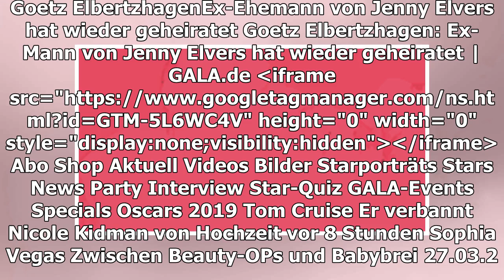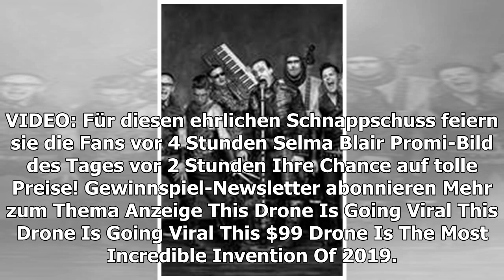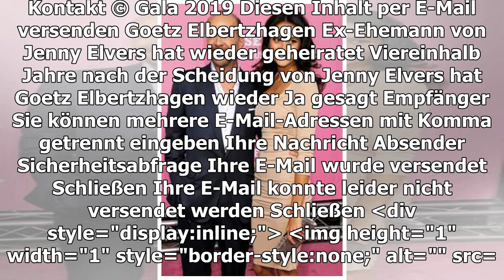GOETZ ELBERTZHAGEN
Ex-Ehemann von Jenny Elvers hat wieder geheiratet
TEILEN
Viereinhalb Jahre nach der Scheidung von Jenny Elvers hat Goetz Elbertzhagen wieder Ja gesagt
Goetz Elbertzhagen und seine Frau Lydia
Herzlichen Glückwunsch, Goetz Elbertzhagen! Der 59-Jährige und seine 27 Jahre jüngere Verlobte Lydia sind vor den Traualtar getreten. Das berichtet "Bunte".
Goetz Elbertzhagen ist wieder verheiratet
Die Hochzeit hatte der ehemalige Manager von Marius Müller-Westernhagen mit der Bekanntgabe der Verlobung im Juli 2018 bereits angekündigt; am 26. Februar 2019 wurde sie auf einem romantischen Weingut im südafrikanischen Franschhoek vollzogen. Und das in einem sehr kleinen Kreis: Nur ein Priester, zwei Trauzeugen und eine Band waren beim Jawort anwesend.
Der Bräutigam ist überglücklich
Die Trauung - eine echte Geheim-Mission. "Niemand wusste etwas. Weder meine Kinder noch Lydias Familie", sagt Elbertzhagen gegenüber "Bunte". "Wir wollten diesen besonderen Tag nur für uns haben.2003 hatten Goetz Elbertzhagen und Jenny Elvers geheiratet. Die Trennung erfolgte im April 2013, die Scheidung im Oktober 2014.
STARPAARE
Ein Bund fürs Leben
63
Verwendete Quelle: Bunte
© jre / Gala
TEILEN
THEMEN JENNY ELVERS TRAUALTAR SÜDAFRIKA
STARPORTRÄTS ZUM ARTIKEL
Jenny Elvers
MEHR ZUM THEMA
ANZEIGE
ZWILLINGSLIEBE
Neugeborene Zwillinge sehen sich zum ersten Mal – ihre Reaktion ist unfassbar süß
NEWS
Sasha gibt erstmals Einblicke in seine Hochzeit
ANZEIGE
WIFI BOOSTER

AUCH POSH GEHÖRT DAZU
Diese Hollywood-Stars haben deutsche Wurzeln
vor 1 Stunde
JENNY ELVERS
"Ich bin das erste Mal wirklich Single"
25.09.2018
STEPHANIE GRÄFIN VON PFUEL
VIDEO: Sie trauert um ihren Sohn
vor 9 Stunden
JENNY ELVERS BIOGRAPHIE
"Ich hätte mich fast totgesoffen"
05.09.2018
Kaya Yanar
AUS UNSEREM NETZWERK
PROMIPOOL.DE
„NCIS: L.A.“: „Hetty“ ist endlich zurück
ANZEIGE
BRIGITTE.DE
Mesut Özil: Wird Erdogan zu seiner Hochzeit kommen?
N-TV.DE
Angeklagte bekommt weitere Vorwürfe: Gift im Essen?

JENNY ELVERS
"Ich hatte Männer, die mir nicht gutgetan haben"
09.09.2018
MICHAEL WENDLER
VIDEO: Seine Laura hat ein sexy Geheimnis
vor 12 Stunden
JENNY ELVERS
Sie wünscht sich mehr Kinder
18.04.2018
JENNY ELVERS' BEZIEHUNGS-ANSPRUCH
"Ein Mann sollte zu Hause nicht stören"
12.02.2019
DSCHUNGELCAMP
Kein Dschungelcamp-Star zieht blank
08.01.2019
Prinzessin Beatrice
EX-"BIG-BROTHER"-STAR
Alex Jolig lebt für TV-Comeback von 169 Euro
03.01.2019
Heiner Lauterbach
JENNY ELVERS
Look des Tages
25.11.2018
GALA ENTDECKEN
GALA
Inhaltsverzeichnis
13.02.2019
GALA AUF ALLEN KANÄLEN
Für unterwegs
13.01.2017